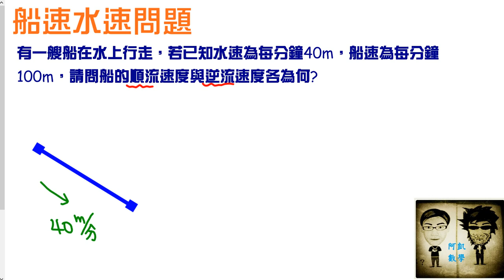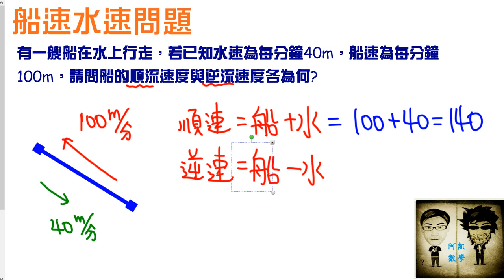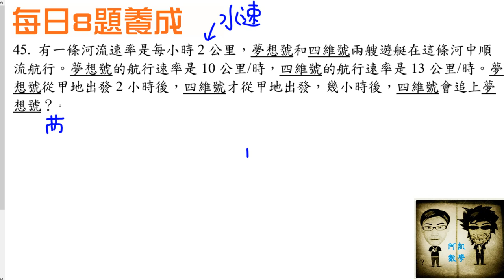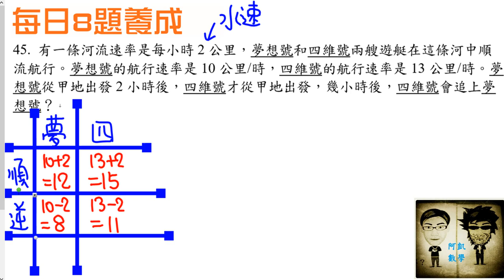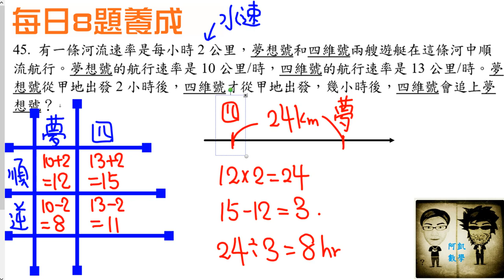每日八題 45 追趕問題+船速問題